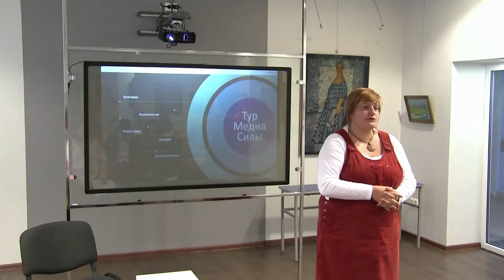ТурМедиаСилы: от Южно-Сахалинска до Владивостока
ТурМедиаСилы: от Южно-Сахалинска до Владивостока. 6 мультимедийных тренингов для участников. Медиатренер: Оксана Силантьева.